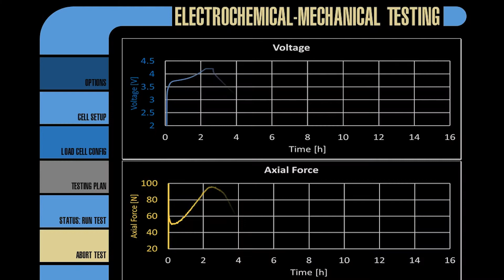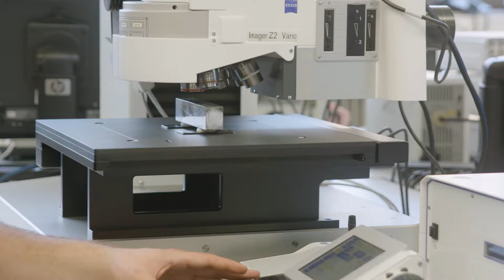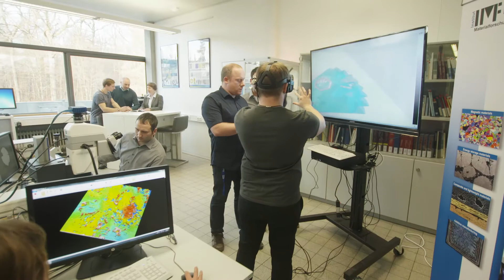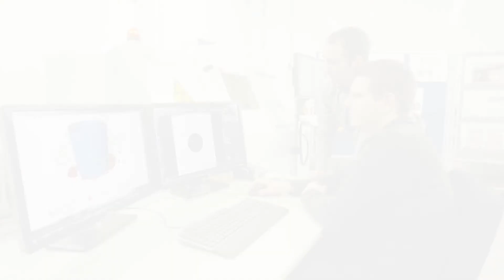Materials Research for the Future: Materials Research Institute, Aalen University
The Materials Research Institute (IMFAA) has been based at the Aalen University of Applied Sciences since 2010 and is part of the main research area Advanced Materials and Manufacturing. It operates under the joint management of professors Gerhard Schneider, Volker Knoblauch, Dagmar Goll, and Dr. Timo Bernthaler.

Through the merger, the researchers pool their research activities and competencies under one roof. The main research fields of the IMFAA institute are on the processing and characterization of functional materials, as magnetic materials, energy storage materials, lightweight and composite materials, and additive manufactured materials and components.

Core competence of the institute is the application and development of microscopic and tomographic techniques in combination with computer vision using e.g. machine learning tools to obtain processing – microstructure – properties relationships.